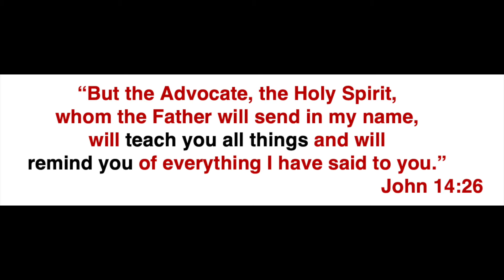Matt's Musings - Day 156 - Feasts of Israel: Shavuot, Pentecost - Torah and Spirit?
Thanks for joining us for Matt's Musings. We hope you enjoy this but are also challenged by it. If you have any questions or want to talk further then please get in touch through the below.